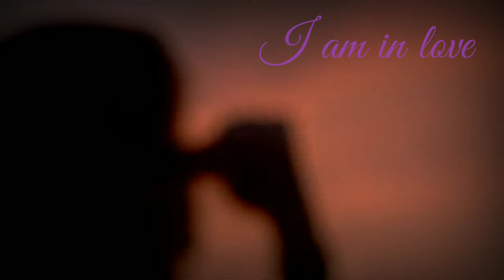I am in love